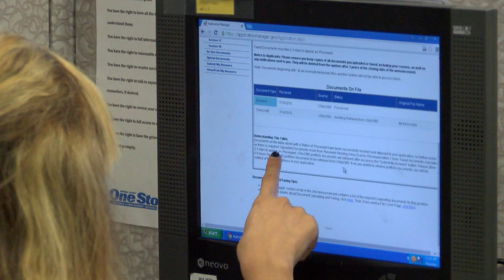NEW CBP HIRING PKG 071416